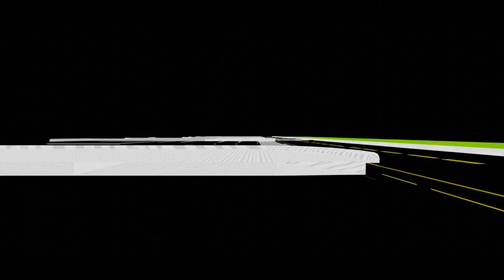Mage the Awakening